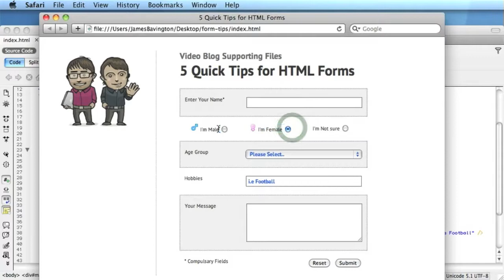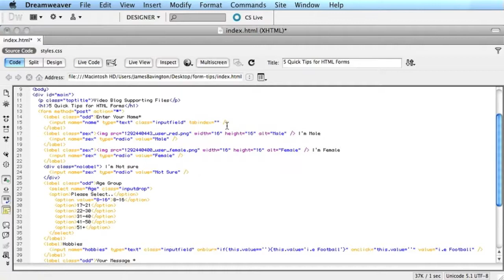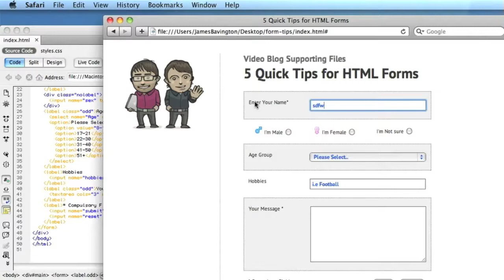5 Quick Tips for HTML Forms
In this week's web design video, I share 5 quick and simple tips for creating forms in HTML. Tips include Tab Indexing, Drop-Down Options and using JavaScript to increase usability. Find the code on our supporting blog post